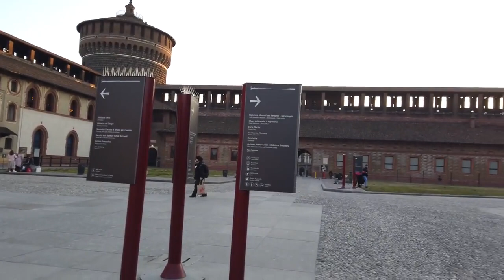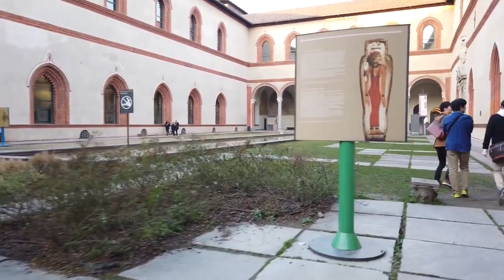Italy Best City Milan Virtual Tour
Milan
City in Italy
Milan, a metropolis in Italy's northern Lombardy region, is a global capital of fashion and design. Home to the national stock exchange, it’s a financial hub also known for its high-end restaurants and shops. The Gothic Duomo di Milano cathedral and the Santa Maria delle Grazie convent, housing Leonardo da Vinci’s mural “The Last Supper,” testify to centuries of art and culture. ― Google
Weather: 3 °C, Wind W at 2 mph (3 km/h), 77% Humidity
Local time: Saturday 18:14
Population: 1.352 million (2017) Istat
Area code(s): 0039 02
Country: Italy
Province: Metropolitan City of Milan
Walk with us while we explore this beautiful city